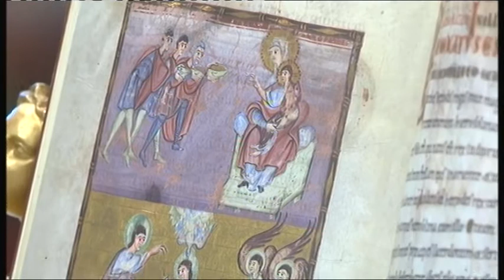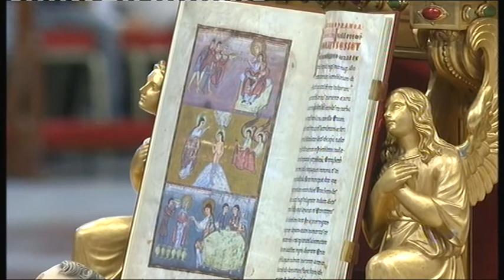Omelia del 6 Gennaio 2014 "Epifania di Nostro Signore"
Omelia di Papa Francesco durante la Santa Messa dell'Epifania di Nostro Signore.
6 Gennaio 2014